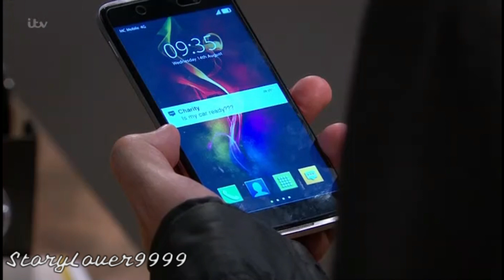Moira and Nate 78 - Cain allows Amy to see Kyle